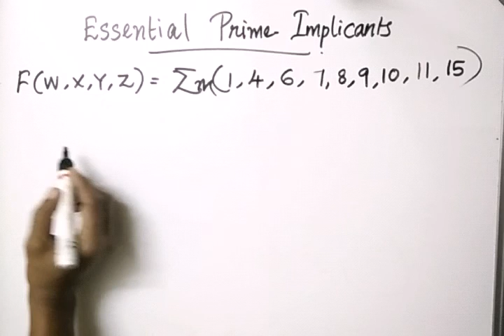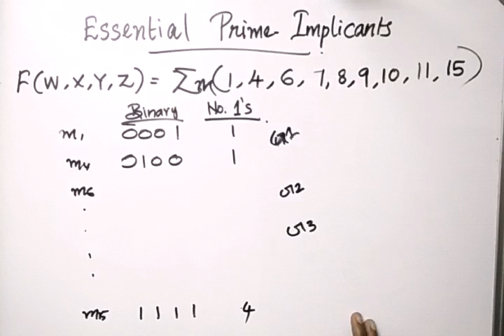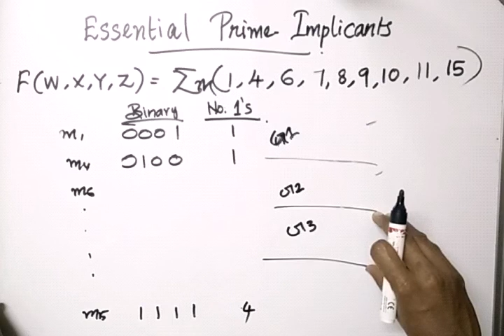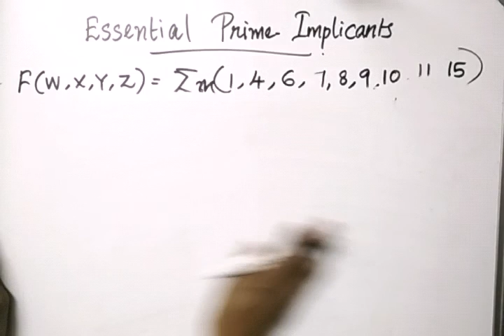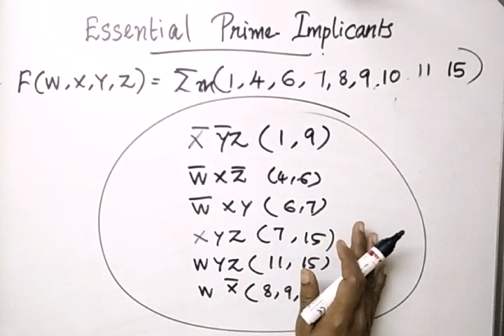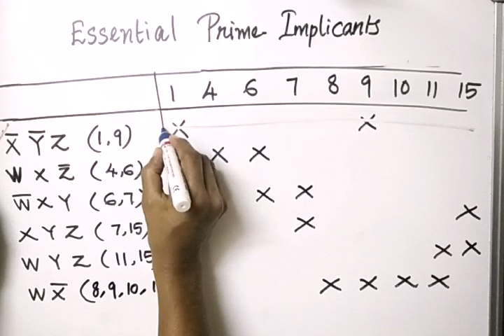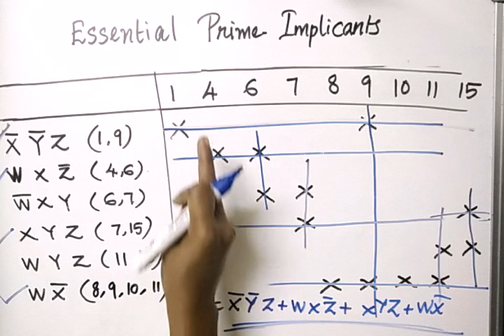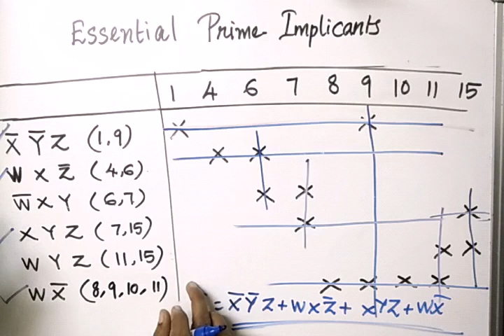How to determine "Essential Prime Implicants" from Prime Implicant Chart | in MALAYALAM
CS203 Switching Theory and Logic Design (CSE 2015 Syllabus)
CST203 Logic System Design ( CSE 2019 Syllabus)
IT201 Logic System Design  (IT 2015 Syllabus)
ITT203 Logic System Design (IT 2019 Syllabus)
EC207 Logic Circuit Design (ECE/AE 2015 Syllabus)
ECT203 Logic Circuit Design (EC/AE 2019 Syllabus)
ICT203 Design of Logic Circuits (IE 2019 Syllabus)
EBT205 Logic Circuit and Design (BME 2019 Syllabus)
DIPLOMA - DIGITAL ELECTRONICS

Syllabus- APJ Abdul Kalam Technological University (KTU)